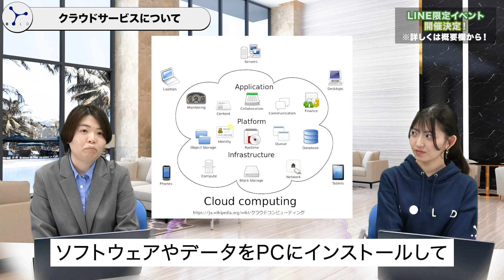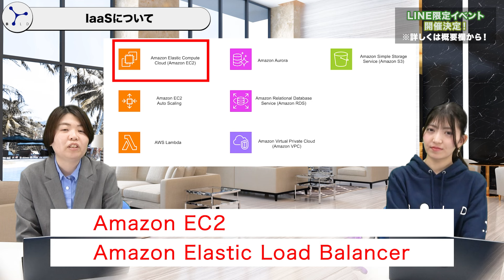【5分でわかる】クラウドについてプロが解説!!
00:18~ クラウドサービスについて
01:26~ SaaSについて
02:35~ PaaSについて
03:56~ IaaSについて
05:04~ クラウドのメリットについて

【LINE@限定】簡単1分でボールドの内定確率が分かる内定確率診断実施中！

生涯現役エンジニアカンパニーの株式会社ボールド公式チャンネルです。